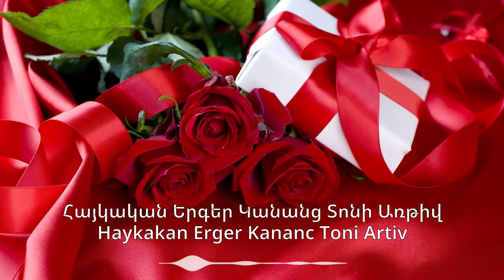Հայկական Երգեր Կանանց Տոնի Առթիվ | Haykakan Erger Kananc Toni Artiv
00:00 1 Arshak Stepanyan - Annman
03:32 2 Манвел Пашаян - Tanem, tanem
07:31 3 Arsen Hayrapetyan - Jana Jana Jana
10:19 4 Gevorg Minasyan - Beran-Beran
13:18 5 Soso Hayrapetyan, Bony Band - HARSANIQ
16:49 6 Albert Eloyan, Тома Арутюнян - Sirelov
20:12 7 Артур Саркисян - Eli eli
23:03 8 Erik Oganesyan - Kanchum Em Qez
26:42 9 Arsen Hayrapetyan - Durrd Eka Arevs
30:26 10 Karen Khachatryan, Araik Khachatryan - Popurri (Ur Gnam, Havatam Te Che, Hayer, Karapner)
36:18 11 Albert Jagatspanyan - Qef Ara
40:04 12 Gevorg Minasyan - Popurri (Sevaher Aghjik, Ay Sirun Aghjik, Gharabaghi Maraln Es)
48:35 13 Гриша Навасардян - Shnorhavor
51:56 14 Манвел Пашаян - Анунд аса
55:12 15 Albert Jagatspanyan - Kamac-Kamac
58:41 16 Arsen Hayrapetyan - Ham Sirun Es
01:02:52 17 Albert Eloyan - Qez Qez
01:07:33 18 Arshak Stepanyan -  Hop Stop
01:11:41 19 Soso Hayrapetyan - Qez Em Karotum
01:14:49 20 Манвел Пашаян, Eric Shane - Chka, chka